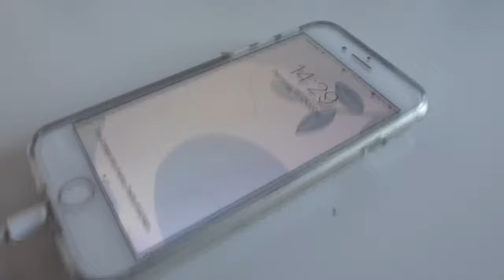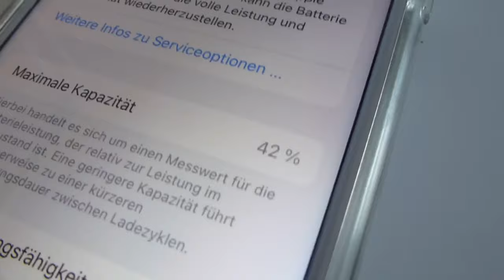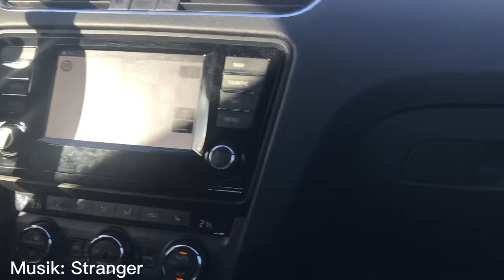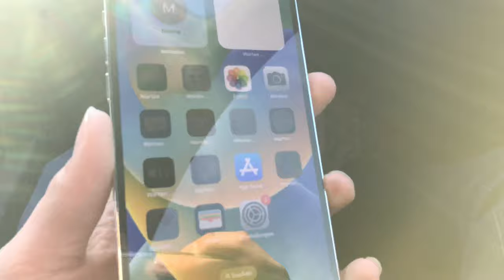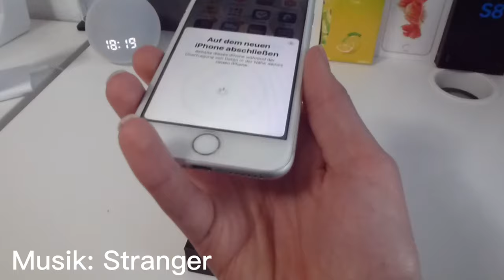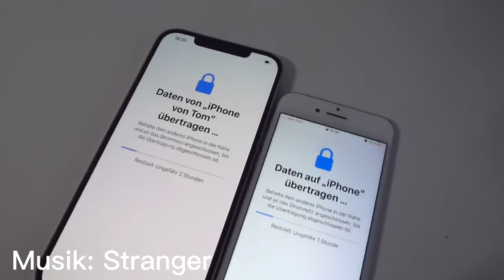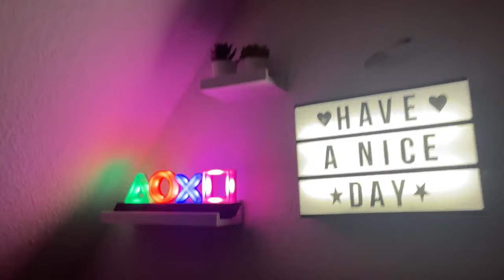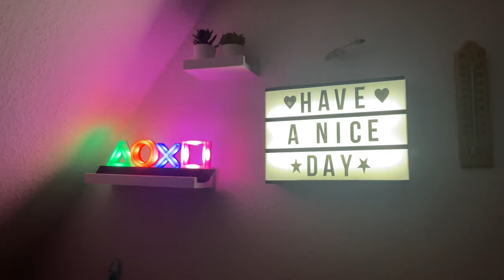Fehlkauf ? Umstieg IPhone 7 zu IPhone 12 Pro Max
Hallo, in diesem Video nehme ich euch mit bei meinem Handykauf. Viel Spaß 😉